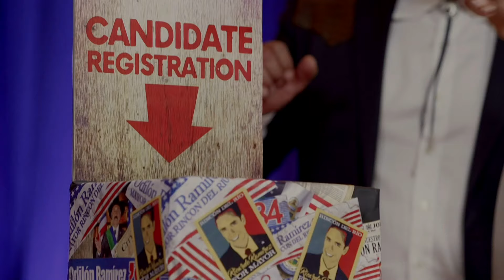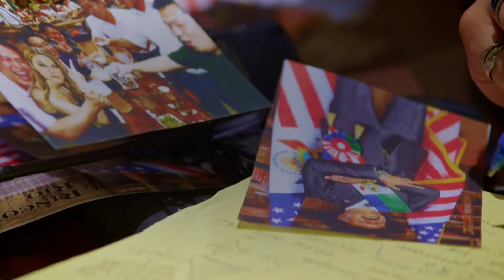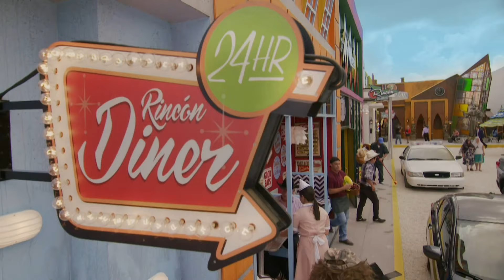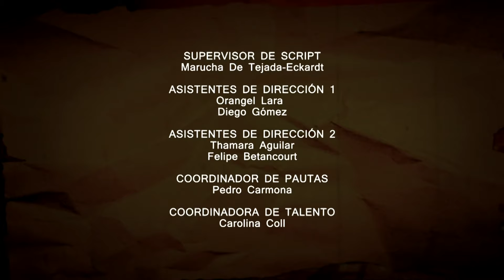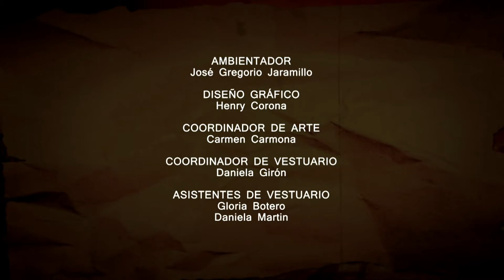Mary For Mayor Cap 008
Show de comedia